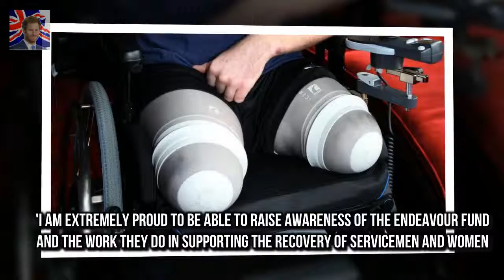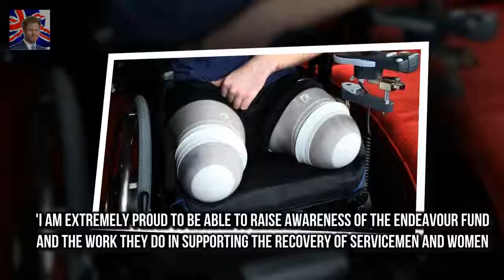Prince Harry shares joke with heroic amputee Royal Marine Prince Harry joked with a Royal Marine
Prince Harry joked with a Royal Marine planning to row solo across the Atlantic Amputee Lee Spencer is preparing for a record breaking 3500 mile challenge Former soldier survived three tours of Afghanistan before losing a leg in 2014 On the solo feat Harry quipped: At least you wont have to make conversation

Harrys wedding the homeless and a war of words in Windsor  On the other beneath a pile of blankets:
Cllr Simon Dudley accused homeless of agg Council boss demands police to clear Windsor of homeless :
Council boss demands police to clear Windsor of homeless  Cllr Simon Dudley accused homeless of ag: